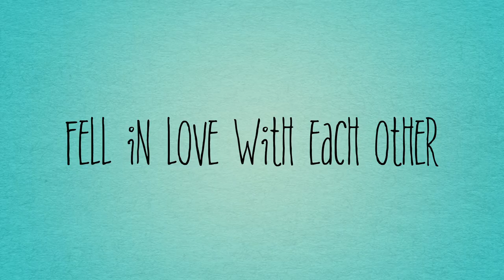Friendship Day Special | DR.BIOPHILE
hello friends,

Happy friendship day to everyone... All my friends were busy today and could not meet up. So I just sat back looking at our old pictures that I had. obviously many other memories together have not been captures in photograph but yet I found someone.
As I believe you to be my another family I wanted to share it with you people!!!
Do add me on the following to be updated :)

xoxo